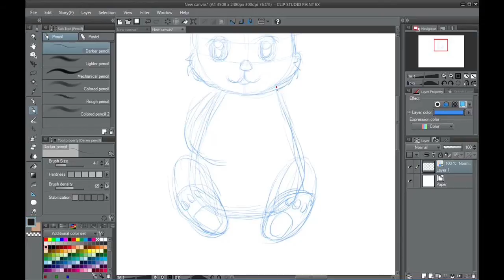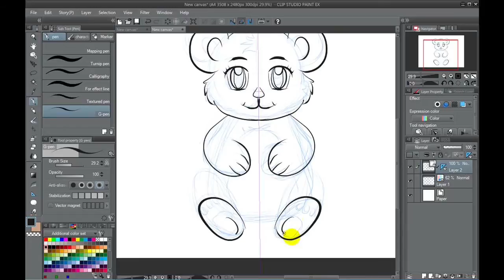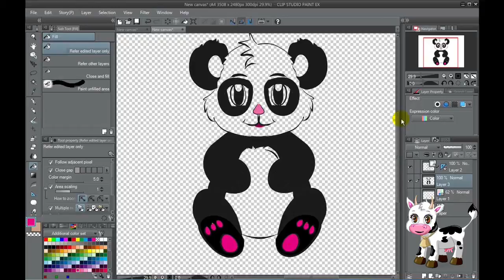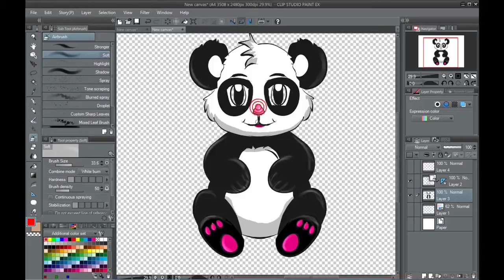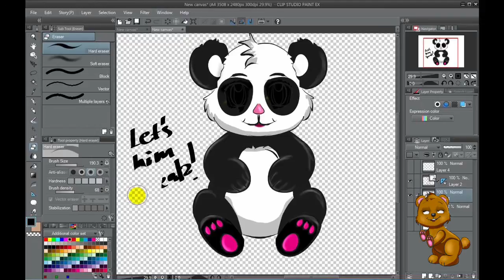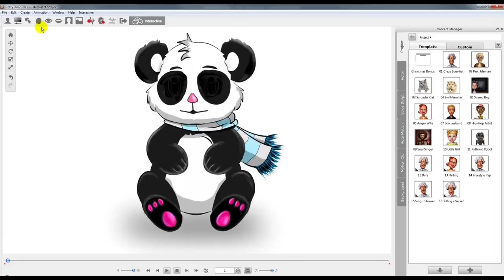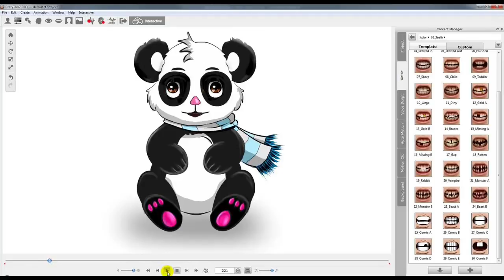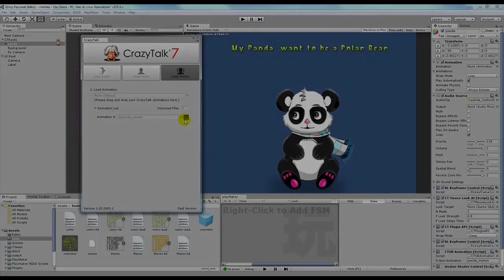Let's create something with clipstudio Crazy Talk7 for Unity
let'create something with clip studio Crazy Talk for Unity Let's us draw cute Animals and bring it to live, with Crazy Talk.
Also you can make unique Game with Unity . It's fun and easy
Let's go  and start to draw your own Game Charcter for Unity .